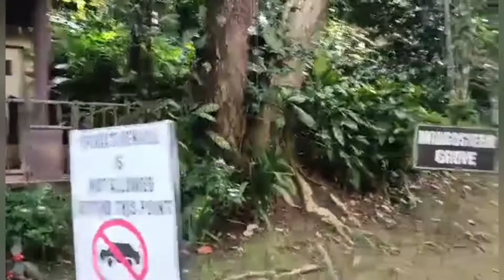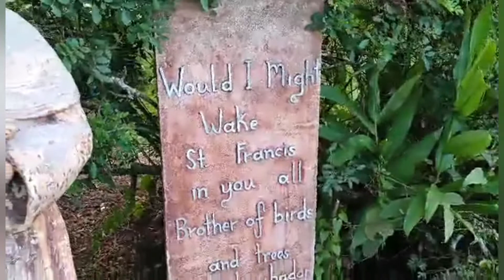Hacienda Tour | Flower Garden | Garden of Eden